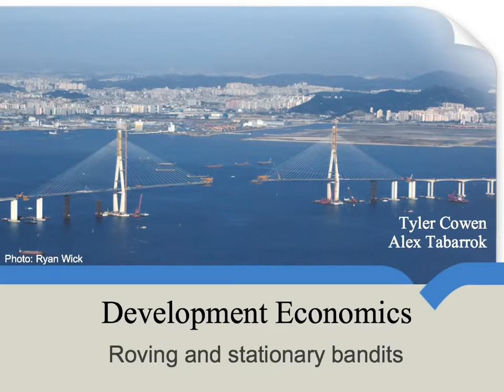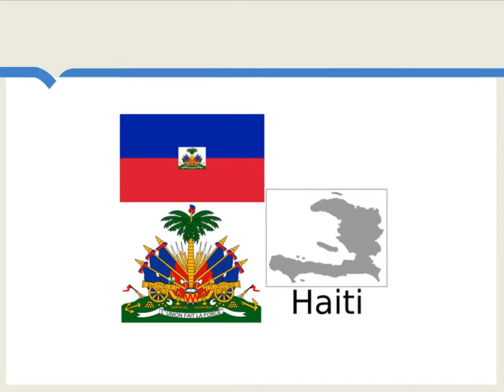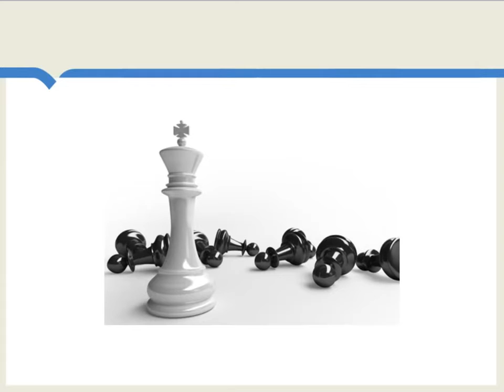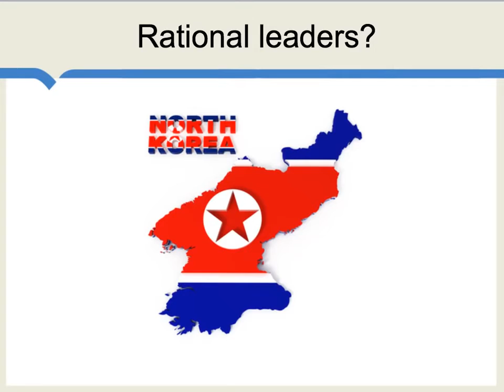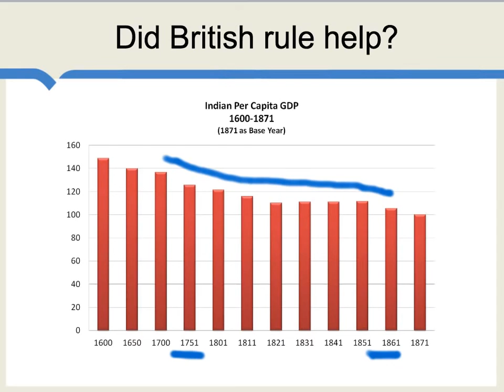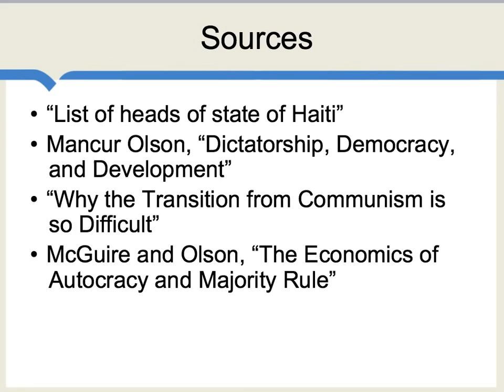Roving and Stationary Bandits